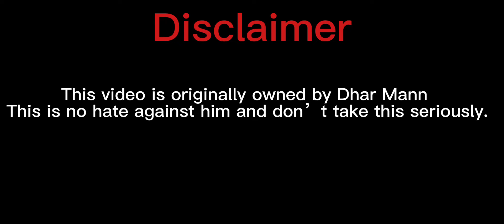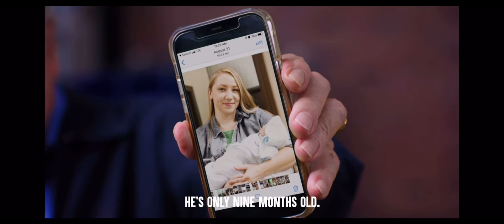(YTP) old man gets annoyed while watching YouTube (180 sub special)